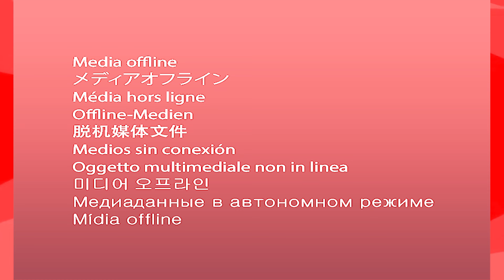The Rings Of Power Season 2 Biggest Plot Hole About Sauron You Missed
The Rings Of Power Season 2 Biggest Plot Hole About Sauron You Missed. The Rings of Power season 2's opening episodes show Sauron in his Annatar form making sure to fondle the mithril before it enters the forge

0:00 intro
00:36 plot hole